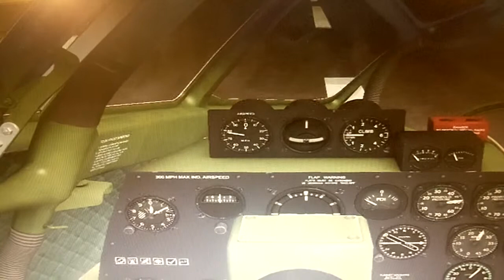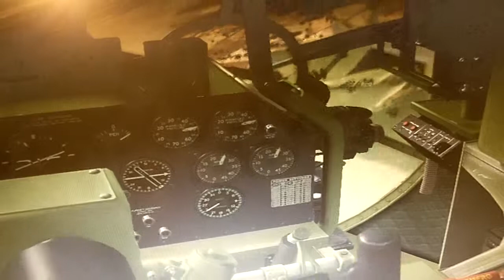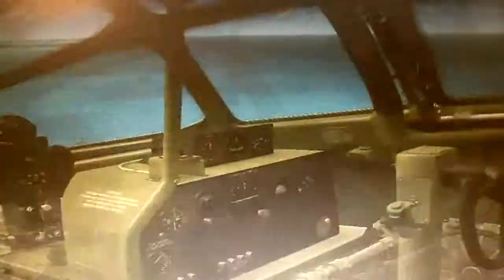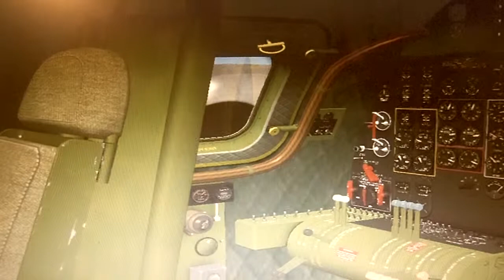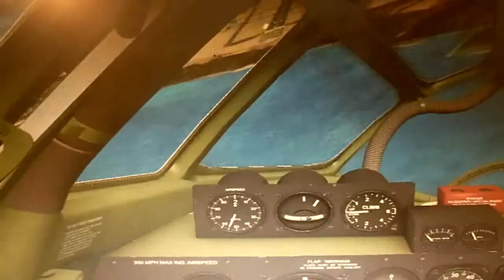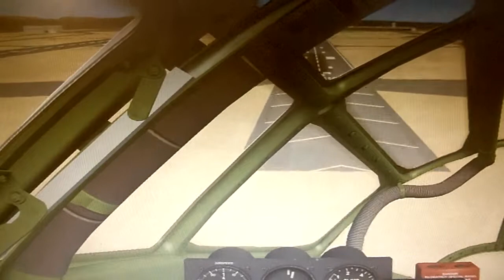FSX:SE Korean War video series Part 3: Boeing B-29 Superfortress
For the third entry of the Korean War series, I have picked out the Boeing B-29 Superfortress, the world's first strategic nuclear bomber. This was one of the greatest American airplanes ever built. The B-29 probably had the most MiG kills of any piston-engined aircraft of the Korean War. For this video, I flew from and landed back at Kadena Air Base, on the Japanese island of Okinawa.